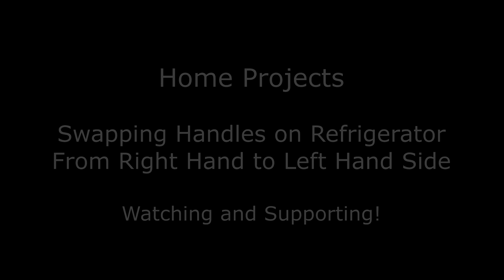Swapping Refrigerator Handles Right to Left - Ray Hayden, J.D.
Ray Hayden here showing how to change the handles on our refrigerator from right to left. The problem was that we ordered the refrigerator and wanted the door to open from left to right. We thought this would be "left" as we are opening the door with our left hand... but nope - this would have been a right handed door! Go figure. Since the delivery folks could not swap out the handles, my wife, Miss Demeanor, and I did it ourselves, and made this video about it!